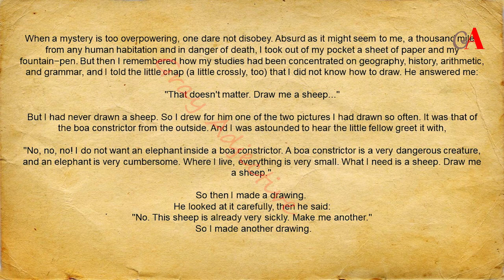The Little Prince - Short Video - Part 6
Whether you're a beginner or advanced learner, we have got something for everyone. We create all kinds of videos that aim to help you learn English quickly and effectively.
Our videos are designed to be simple and easy to understand. We have a wide range of topics and levels, so you can find something that suits your needs. We provide lots of examples, so you can easily see how English works.
We will be sure to update my channel regularly with new lessons, so be sure to check back often.